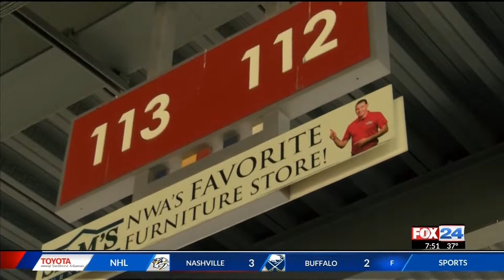Fox 24 News at 7: Naturals Season Begins Tomorrow